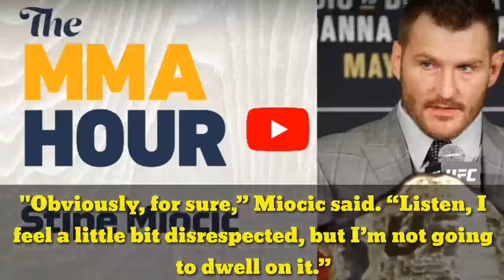'Disrespected’ Stipe Miocic feels UFC wants Francis Ngannou to beat him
Stipe Miocic is on the precipice of UFC history.
With a victory over Francis Ngannou on Jan. 20 in Boston at UFC 220, he’ll become the first fighter in company history to defend the UFC heavyweight title three consecutive times.

That’s a mark some of the greatest heavyweights in MMA history, from Randy Couture to Cain Velasquez, haven’t been able to crack.

But if you’ve been following the UFC 220 hype on the company’s end, it’s been Ngannou, the challenger, who has received the bulk of the promotional push. And that hasn’t gone unnoticed by the champion.

On Monday’s edition of The MMA Hour, when asked whether he feels the UFC wants Ngannou to win their main event bout, the usually unflappable Miocic answered vigorously in the affirmative.

The UFC created a well-received promo clip for the bout which focuses on Ngannou’s vicious knockout of Alistair Overeem at UFC 218, a finish which earned MMA Fighting’s 2017 Knockout of the Year honors. Miocic acknowledges the company needs to come up with some sort of reason to hype the fight, since he’s not one to engage in phony trash talk.

If anything, the champ believes the buildup, with its emphasis on Ngannou as the next big star, shifts all the pressure heading into Boston on the upstart challenger.

Last year, Miocic openly complained about his contract with the UFC, noting that Overeem was paid more to challenge him (and lose via knockout) at UFC 203 than Miocic made to defend the belt. The champ, who has not fought since his finish of former titleholder Junior dos Santos at UFC 211, says his contract situation has been addressed, but didn’t sound like he wanted to speak much further on the subject.

So that brings us back to the upcoming Ngannou fight. Much of the intrigue in the bout lies in the unknown: We don’t know how Ngannou fares in deep waters, nor do we know much about what he can do on the ground, because Ngannou has usually finished his foes before the fight can get there.